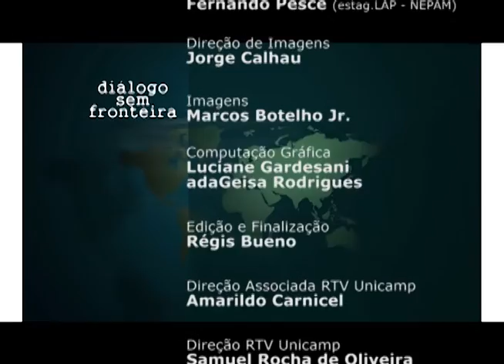O Ensino de Cinema Audiovisual no Brasil | Diálogo Sem Fronteira (2015)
O programa Diálogo sem Fronteira segue um formato de entrevistas, apresentadas de forma dinâmica e agradável, com professores e pesquisadores das Humanidades, destacando as interfaces entre diversas áreas do conhecimento e a sociedade. Apresentação: Pedro Paulo Funari, professor do Instituto de Filosofia e Ciências Humanas da Unicamp. Participação: Alfredo Luiz Suppia, professor do Instituto de Artes da Unicamp e coordenador do programa de pós-graduação em Multimeios.